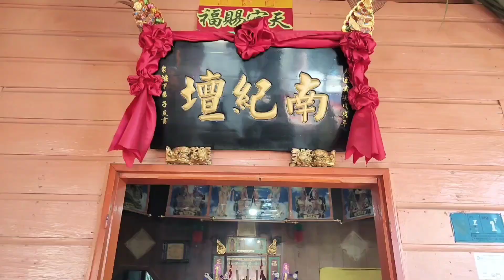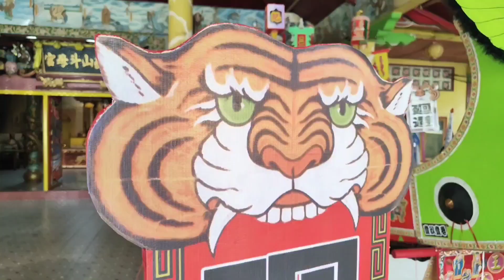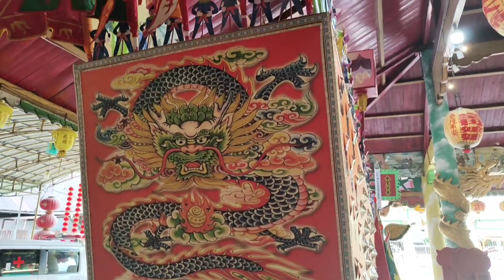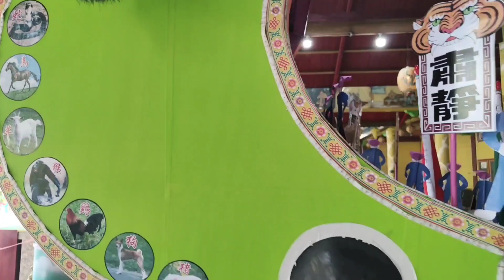CHIA ONG CUN & CHIA NGO ONG DI PEKONG SAYUR KE NAM KI THUA KIM HU ONG YA 5GWE20 2573 BAGANSIAPIAPI